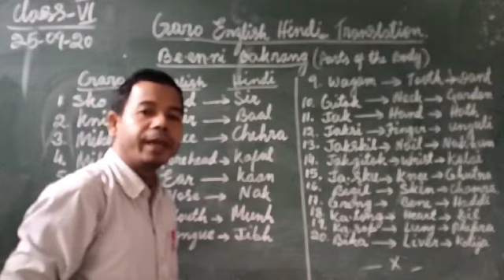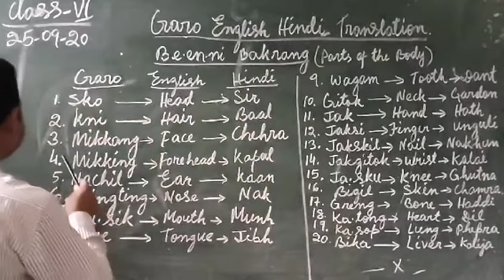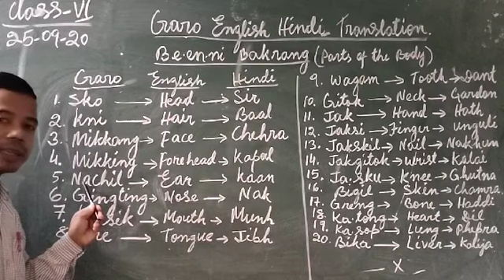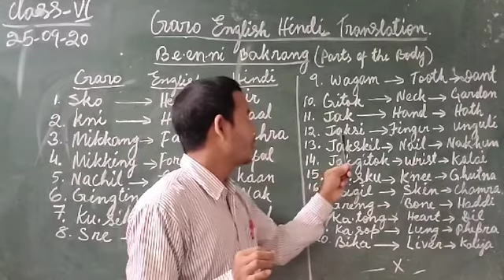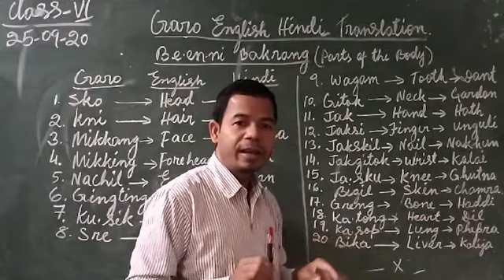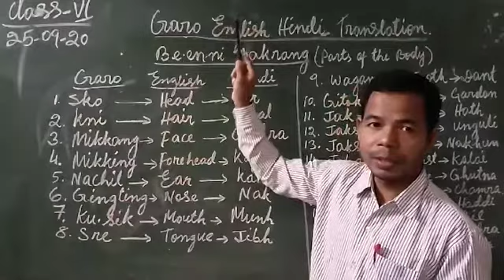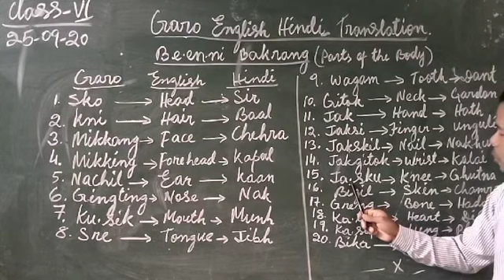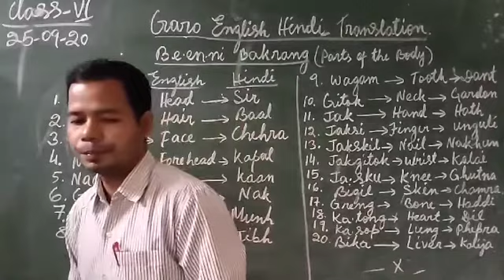Class vi. Garo, English, Hindi translation.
Be.enni Bakrang. (parts of the body)